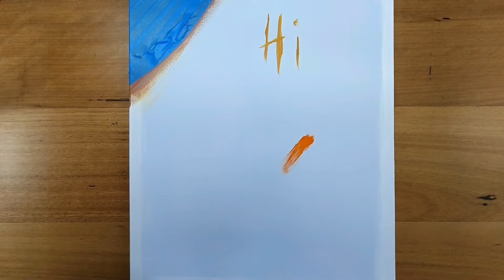How to Paint an Amazing Space Scene in Acrylics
If you're struggling for time and feel under inspired,

Get your daily art fix with me and relax to some soothing and inspirational music as you watch or maybe even join in creating your own personal masterpiece. I've titled this spontaneous space scene "My Nebula" for no other reason than the fact I like the word Nebula. To me it sounds intriguing exciting and wonderful all at the same time. If you like space and vast solar systems wonderful new places then you may like to create your own Universe. So even if your not into Art you may enjoy tuning out from the World for just a little while and enjoy watching the process of this painting come to life?. Who knows you may just find your inner Pro Hart and be inspired to grab some acrylic paints something to paint on and get stuck into it with me!
Please let me know if these videos help in any way as it also helps keep me motivated and on track to create more. Also Let me know where abouts in the world you're from? Really interested to see who's watching. Have a great day and I hope you Enjoy.

Also this artwork can be purchased as a print here,

I highly recommend this Acrylic paint set because of it's wide variety of colours and for its price the pigments are really excellent. I even use them myself.  Just click on the links below if you would like to purchase any of these products. I've provided US and Australian links.

Assorted Paint brush set. Pretty much every brush you would need to follow along with me is in this set.

Palette knife set which is the tool you see me dragging or pushing the paint all over the canvas,

 *ALL MUSIC by Antonio Romo.
Thank you so much for allowing me to use your beautiful music Antonio.
Time Traveller
Silent Monologue.